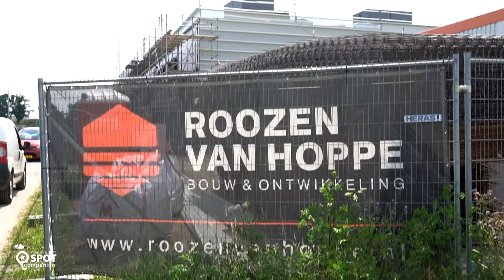Nieuwbouw op Bedrijvenpark EnschoT - Composiet-Vlonderplanken / Metselwerk en onderhoud